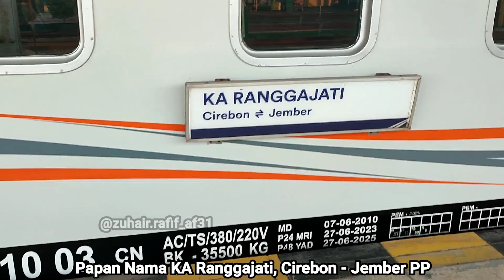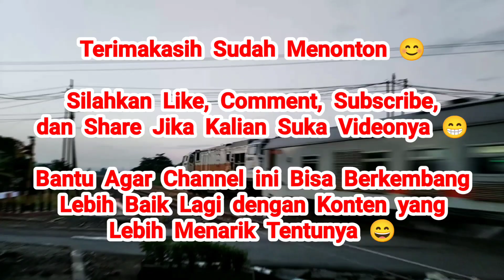KERETA API RANGGAJATI ULANG TAHUN, LOKOMOTIF DIHIAS BUNGA & BANNER DARI CIREBON !!!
Kereta Api Ranggajati, adalah Kereta Api Penumpang Berkelas Campuran, Kelas Eksekutif dan Kelas Bisnis yang melayani Rute Cirebon - Surabaya Gubeng - Jember PP. Ulang Tahun Kereta Api Ranggajati, yaitu setiap tanggal 1 November. Dalam Perayaan Ulang Tahun KA Ranggajati yang ke 7 Tahun, Lokomotif Dinas KA Ranggajati 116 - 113 dari Stasiun Cirebon dihias dengan Bunga dan Banner pada keberangkatan hari Rabu, tanggal 1 November 2023. Lokomotif Dinas KA Ranggajati yang dihias, yaitu CC 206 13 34 Depo Induk CN, yang dihias ketika malam hari Selasa, tanggal 31 Oktober 2023 dj Depo Lokomotif Cirebon, bersama Rekan² Komunitas IRPS Korwil Cirebon dan Komunitas Railfans Tegal.

Pagi hari Rabu, tanggal 1 November 2023, sebelum KA Ranggajati 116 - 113 diberangkatkan dari Stasiun awal, Stasiun Cirebon, dilaksanakan dahulu Ceremonial bersama Rekan² Komunitas IRPS CN dan Komunitas Railfans Tegal, serta adanya sapa Pelanggan dan pemberian Coklat ke Penumpang KA Ranggajati pada pagi itu. KA Ranggajati 116 terjadwal diberangkatkan dari Stasiun awal, Stasiun Cirebon pada pukul 06:45 WIB, menuju Purwokerto - Kroya - Kutoarjo - Jogja - Solo - Madiun - Kertosono - Jombang - Surabaya Gubeng - Bangil - Jember.

Selamat Ulang Tahun Kereta Api Ranggajati 🥳 Semoga selalu menjadi Pilihan yang ingin bepergian dari / ke Jogja - Solo - Madiun - Jombang - Surabaya - Jember. Lalu semoga keretanya selalu ramai, dan pelayanannya jadi semakin baik 😄